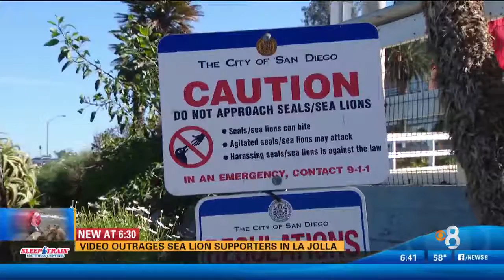Sea Lions Clap back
After being pestered by hundreds of beachgoers, Some San Diego Sea Lions snap back on the crowd that gets too close for their comfort to take pictures.